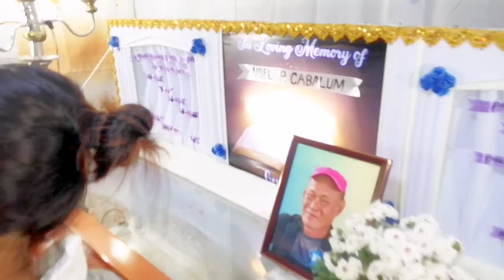Daddy's last night and church service the words of God Bob mirlytv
Nakakakalungkot at subrang sakit na mawalan ng ama ngunit bilang christian ang kamatayan ay kadaogan.
wala ng pag hihirap o pag titiis.
Papa sa wakas magka sama na kayo ni nanay sa heaven at kasama na kayo ni Lord.
 in seven months of waiting and sacrifice nag kita rin kayo sa wakas.
Dalangin koy gabayan nyo kami sa araw araw mahal kung

                AMAT INA
    MAHAL NA MAHAL NAMIN KAYO.

For good vibes purpose only.